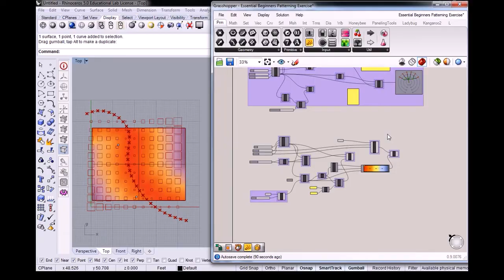Art Design Culture - Intersect.Arts 2020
In 2020 Paramarch becomes Intersect.Arts, your all inclusive look at the Art.Design.Culture realm around the world. Intersect.Arts is my design studio dedicated to exploring mixed-media design precisely at the intersection of art and technology. Tune in for creative projects and products, with a unique perspective that differs from your typical technology and DIY networks.

You can watch a trailer for my Architect Registration Exam 5.0 (ARE 5.0) Project Planning & Design course on Pluralsight.com here:

You can watch a trailer for my Architect Registration Exam 5.0 (ARE 5.0) Practice Management course on Pluralsight.com here:

You can watch a trailer for my Architect Registration Exam 5.0 (ARE 5.0) Project Management course on Pluralsight.com here:

You can watch a trailer for my Architect Registration Exam 5.0 (ARE 5.0) Programming & Analysis course on Pluralsight.com here: